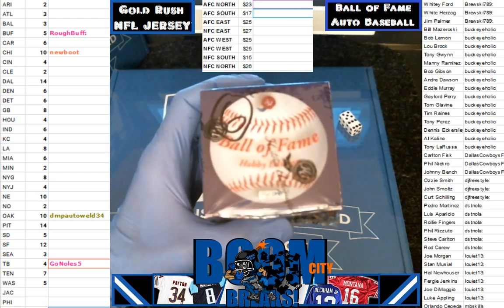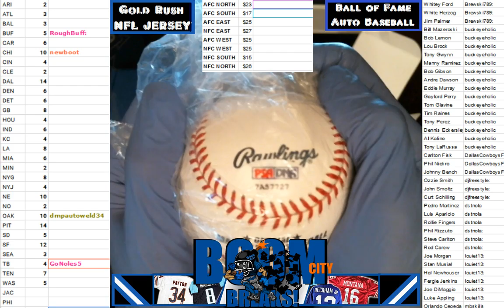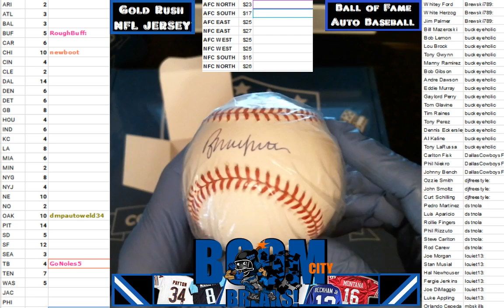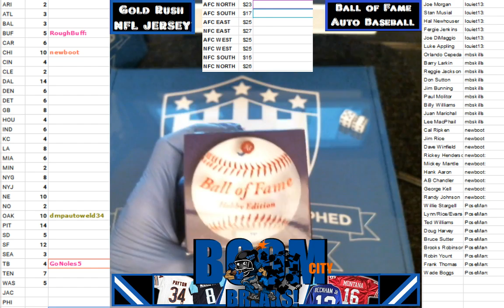10 5 16 Historic autos Ball of Fame case #1 box #6 Bruce Sutter